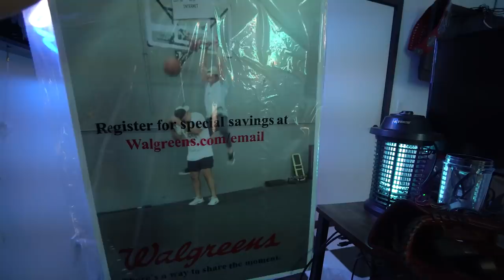Trevor Bauer's Vlog | Paying Kids $100 Per Strikeout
I paid some little leaguers to strike Sim out and celebrate on him, Kev drove the Mclaren, Chalupa got a booster seat, and we all had a blast doing it!